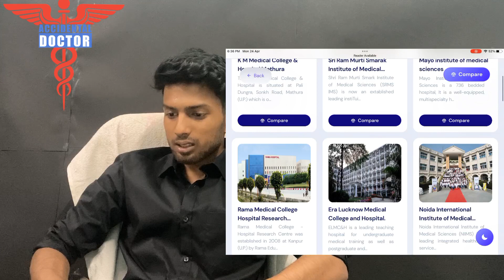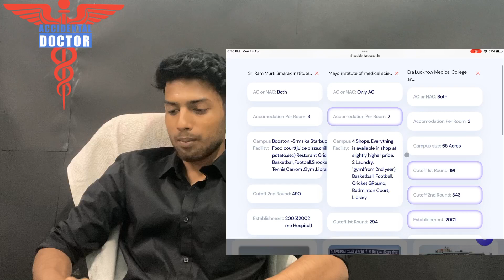Era Medical College and Hospital,Lucknow || Cutoff,Tuition fees || UP Neet counselling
•For all state counselling updates instagram ID-accidentaldoctor

Hey family!!
We are here to provide you the detailed knowledge of colleges  through my video and best counselling services🤝
👉We are here to help you in your counselling
go below and follow our social handles to get daily update,news about medical field✅

Products i used in making this video::
My tripod used

My myke used

Mobile used